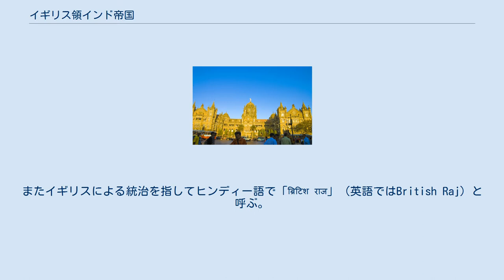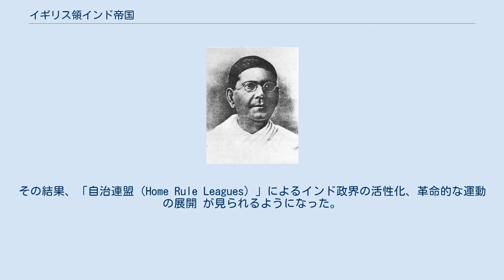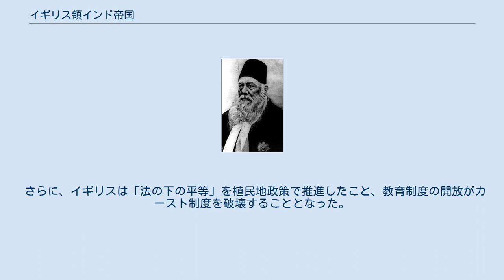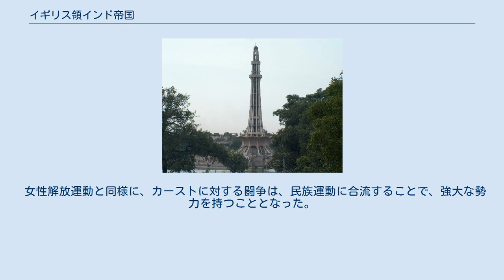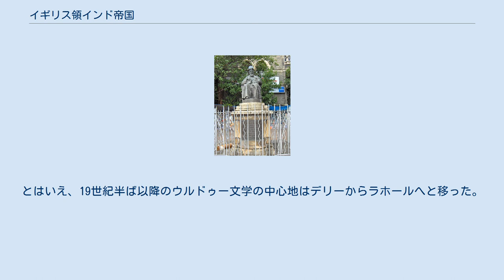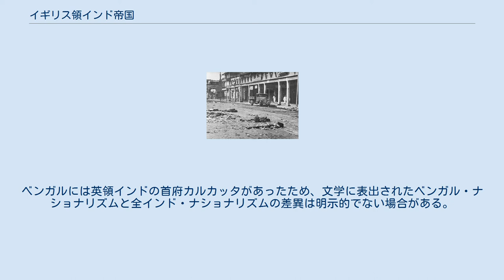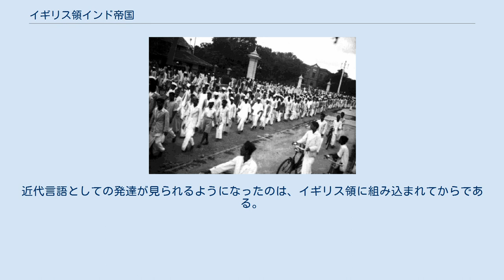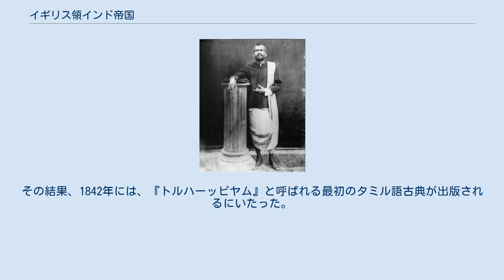イギリス領インド帝国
イギリス領インド帝国（イギリスりょうインドていこく）は、1858年にイギリスがインドに成立させたインド帝国（英語: Indian Empire）を指す。
1877年以降はイギリスの君主がインド皇帝を兼ねる同君連合の形式が取られたが、事実上イギリスの植民地であった。
英領インド・英印とも呼ばれる。
またイギリスによる統治を指してヒンディー語で「ब्रिटिश राज」（英語ではBritish Raj）と呼ぶ。
 その領域はインド・パキスタン（後のバングラデシュを含む）のみならず、現在のミャンマーも版図とした。
 インド帝国の地方行政区画（1909年） アジアにおいてイギリスは、1796年には現スリランカを併合、1814年から1816年のグルカ戦争によってネパールを保護国にした。
また、1824年からビルマを3次におよぶイギリス・ビルマ戦争によって1886年からイギリス領ビルマとし、1937年までは現在のミャンマーの版図もその領土としていた。
カナダやオーストラリアといったイギリス帝国内の自治領とは異なり、名目上は独立国とされた。
第一次世界大戦および第二次世界大戦には連合国として参戦し、国際連盟、国際連合ともに原加盟国である。
 そして1858年、インド大反乱（シパーヒーの乱）の後、イギリスはムガル帝国の君主を廃し、イギリス東インド会社を解散させ、インドをイギリスの直轄植民地とした。
そのうえで、本国イギリスにはインド省が、現地には「副王（英語: viceroy）」の称号を持つイギリス人総督が置かれ、1877年にはイギリス国王（当時はヴィクトリア女王）がインド皇帝を兼任するようになった。
 国内は直轄州と大小552の藩王国にわかれており、軍隊（英印軍）も存在した。
 1923年、イギリスはネパールとの友好条約でその地位を保護国ではなく独立国として認めた。
大戦後、1947年にインドとパキスタンが分離独立し、解体した。
 なお、セイロンはイギリス東インド会社のマドラス管区に編入されていた時期もあったが、インド帝国が存在していた期間は一貫してイギリス直轄植民地（イギリス領セイロン）であり、インド帝国には属していない。
 20世紀になる頃のインド帝国の直轄領は、州知事あるいは州準知事が統治する8つの州から構成されていた。
1905年のベンガル分割令において、ベンガル州は、東ベンガル及びアッサムと西ベンガルの2つに分割されたが、1911年に、東西ベンガルは再統一され、さらに、ビハール州、オリッサ州が新設された。
 主要8州以外にも、政務長官が統治する複数の州が存在した。
 チャールズ・キャニングの改革により、反乱の原因の一つとなった、前総督ダルハウジー侯爵が濫用した「失権の原理」は廃止され、無嗣を理由とする藩王国の断絶は回避されることとなった。
またイギリス政府は、藩王としての「権利、権威、名誉」を尊重することで、藩王国の領域を間接的に支配することに成功した。
ただ、藩王国の規模の大きさは大小さまざまであり、ニザーム藩王国（デカン高原）、マイソール藩王国（南インド）、トラヴァンコール藩王国（現在のケーララ州）、ジャンムー・カシミール藩王国（北インド）がその代表として挙げられる。
 藩王国の内政に関するイギリス側駐在官の権限は、日常的な業務への干渉のみならず、大臣の罷免、任命権にまで及んだ。
イギリスの干渉の理由としては、第一に藩王国と帝国の一体化をイギリスが望んだこと、第二に多くの藩王国内において民主的、民族主義的な運動が高揚したことが挙げられる。
またイギリスは、藩王国内における一体性が保たれていなかったことから、分割支配を試みた。
 同様の政策が1886年から帝国の一州に組み込まれたビルマにも適用され、コンバウン朝より自立していたシャン族、カヤー族、カチン族の有力者にはイギリスの主権を承認することと引き換えに藩内での行政権が認められた。
 チャールズ・キャニング。
初代インド副王に就任した インド大反乱を鎮圧したイギリス政府は、1858年8月2日、インド統治改善法を可決した。
インド統治改善法により、イギリス東インド会社が保有していた全ての権限はイギリス国王に委譲されることとなった。
また、イギリス本国ではインド担当国務大臣のポストが新設され、その補佐機関として、インド参事会が設け...